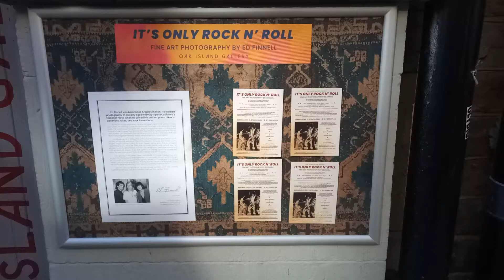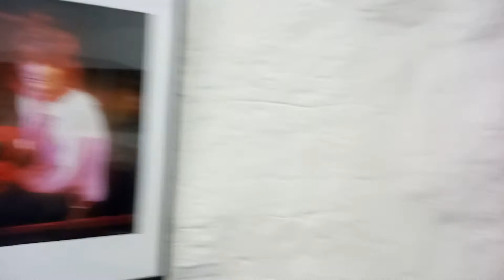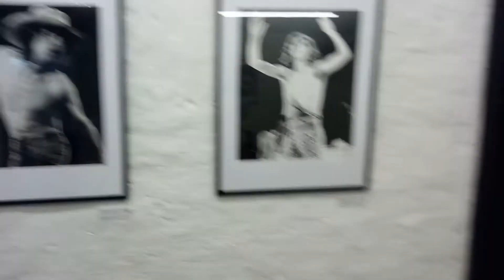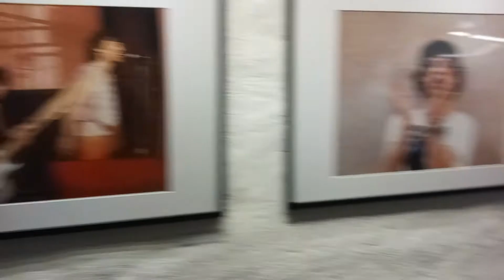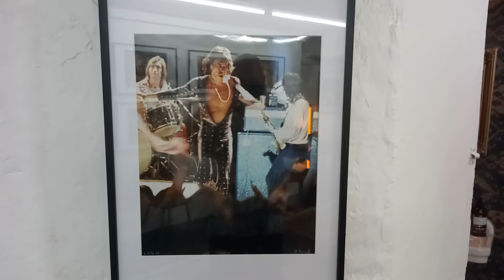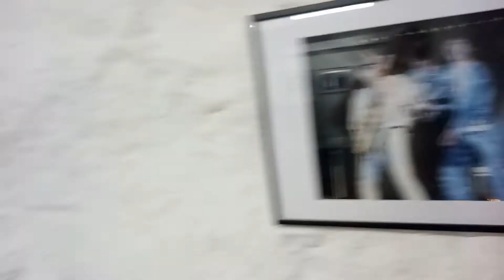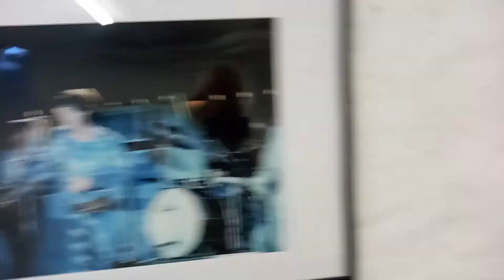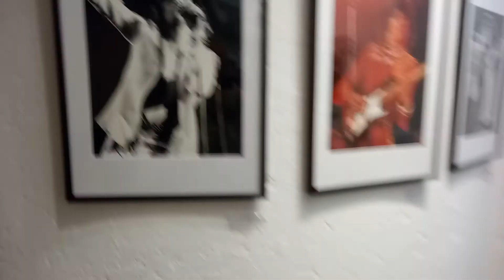THE ROLLING STONES VINTAGE PHOTOS "by Ed Finnell" Oak Island Gallery, Stockholm 12/8-2022